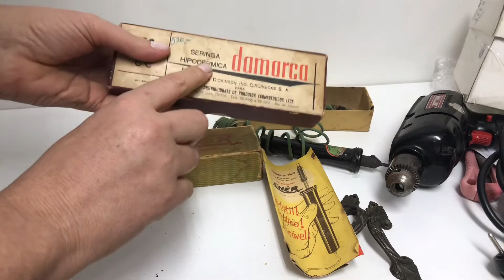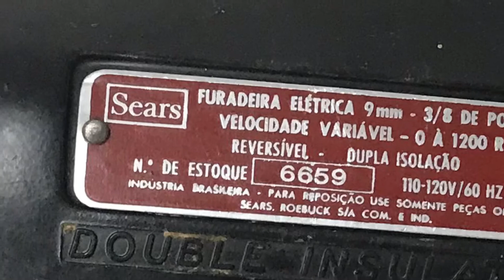Antiga Seringa de Vidro e outros Trecos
Outra contribuição ao meu acervo de trecos antigos com bagagem histórico para compartilhar.
Uma antiga seringa hipodérmica de vidro a qual muitos familiares até década de 60 e 70 que faziam a própria aplicação de medicação em familiares. Seringas eram de vidro possibilitando ferver em estojo de inox para esterilizar!